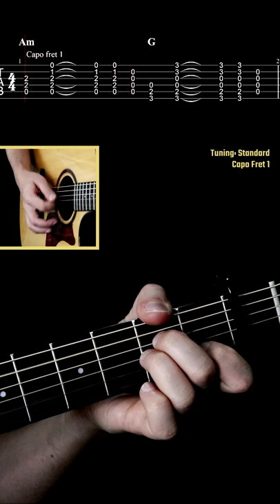Riptide | Vance Joy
Riptide - Vance Joy Guitar Tab

● and more...

Equipment I use:
Guitar: Crafter HG500CE/N
Strings: Elixir .011 Custom Light Bronze (Amazon Brazil)
Picks: Dunlop Jazz III (Amazon Brazil)
Mic: AKG P170 (Amazon Brazil)

The numbers represent the FRETS. If the number "5" is on the upper line, you will play the fifth fret in the first string (e). If there is a number "0" on the second line (from up to down), you will play the second string (B) without hitting any fret (B open string).
Guitar techniques:
h = hammer-on;
p = pull-off;
/ (sl.) = slide.